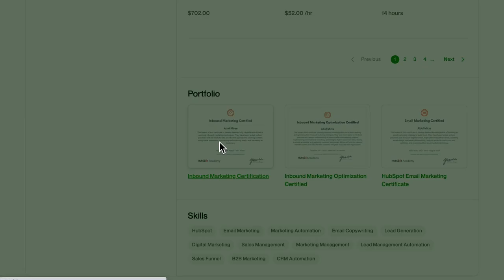10 reasons why I choose UPWORK over FIVERR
Discover the key factors that led me to choose Upwork over Fiverr in my freelance journey! 🌐🔍 From earning potential to platform features, this video breaks down the top 10 reasons why Upwork has become my go-to for freelancing success. Whether you're a seasoned freelancer or just starting out, join me as I share insights, tips, and a comprehensive comparison between Upwork and Fiverr. Make informed decisions and elevate your freelance career! 💼✨

Time stamps:
0:00 intro
0:03 Number 1: payment structure
0:25 Number 2: The clientele
0:43 Number 3: project discovery
1:16 Number 4: profile emphasis
1:41 Number 6: client engagement
2:02 Number 7: service offerings
2:24 Number 8: pricing structure
2:39 Number 9: The software itself
2:55 Number 10: Individual freelancers that rose to top in the industry were continuously rewarded by Upwork's algorithms

⚡️ Do you want my FREE Upwork Cover letter that has earned me over $100,000?

⚡️Do you want the complete step by step guide to building your Upwork Profile as an Expert? Read my blog post

⚡️ Do you want to achieve success on Upwork? Take my Upwork Profile Optimization and Job Proposals Course for $149

My Story:

Many individuals are unaware that I spent over 4 months, applying daily to find a legitimate project on Upwork. The number of mistakes set me back and I could have reached my goals much sooner had I known what I know now.

This is the basis of my channel which is SOLELY DEDICATED TO HELPING YOU SUCCEED ON UPWORK without making the same pitfalls as I had to endure to reach where I am today.

I have made over $100,000 CAD freelancing on Upwork since starting in 2020. By 2021, I had so many offers from clients referrals that I was able to leave the Upwork platform.

The ability to work remotely on my own schedule and hours has completely changed my life. I am not bound by location, time or money. My only regret was doing this sooner.

Freelancing on Upwork completely changed my life forever and my goal is to help you succeed faster than I did, by sharing everything that I've learned with you, along with my mistakes.

The truth is, If you want to live life on your own terms, be your own boss, and become financially free then you have to put in the consistent hard work that becoming a high-earning Upwork freelancer requires.

I can give you the tools but you need the mindset,  motivation and consistency in developing your freelancing career to where you are satisfied with your income and freedom.